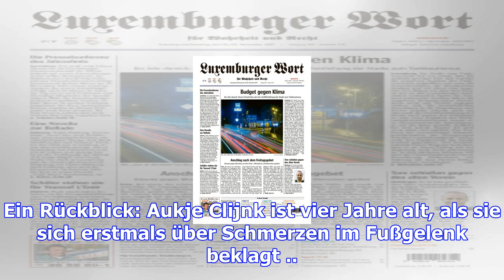Menschen im mittelpunkt: schmerzen auf lebenszeit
Von Cheryl Cadamuro Aukje Clijnk gibt zur Begrüßung die linke Hand – und nicht, wie üblich, die rech...